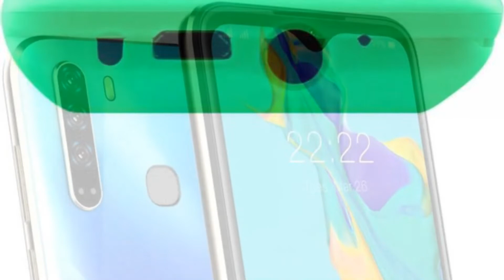Photos of the BlackZone Atom 4G | Not A Review!